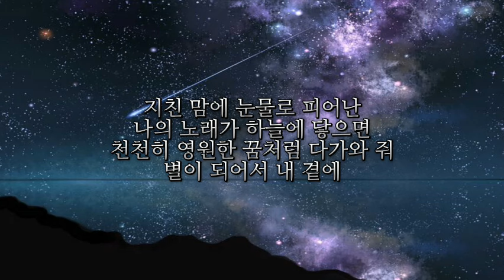BISMARAFIQ - 'STARLIGHT (별빛)' [OFFICIAL LYRIC AUDIO]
LYRICS:
보랏빛으로 물든 하늘
쓸쓸한 바람에 더욱 시려오는 밤
내 맘에 새겨진 익숙한 기억들이
다시 너로 가득한 이 밤

고마운 기억만 남아서
함께 설레이던 웃음 짓던 너와 나 다시
별이 되어 사라질까 봐
이 마음 빈자리에 간직할게

눈 감으면 네가 선명해서
빛나던 네가 더 그리워져서
긴 밤을 지새온 너의 자리에
난 잠시 쉬어가 곁에 머물게

지친 맘에 눈물로 피어난
나의 노래가 하늘에 닿으면
천천히 영원한 꿈처럼 다가와 줘
별이 되어서 내 곁에

너의 맘이 내게 닿을 때
가끔 날 비추던 하늘의 별빛들은 마치
따스히 내 맘을 감싸던
너의 대답 같아서 고마워